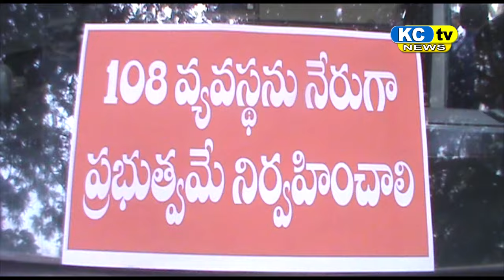KC TV NEWS 19 11 2024